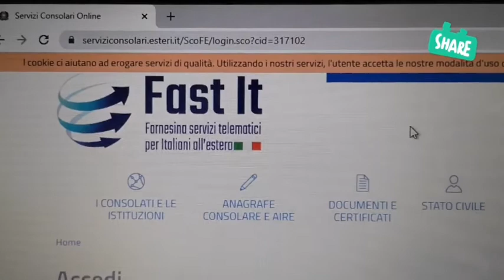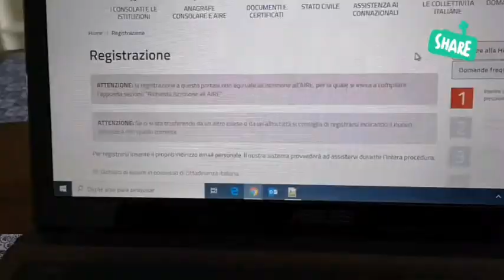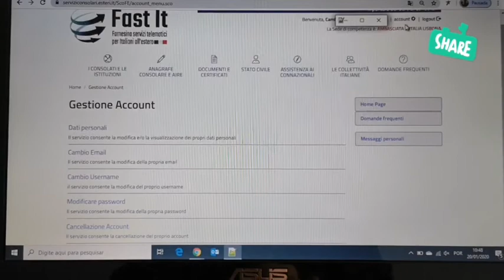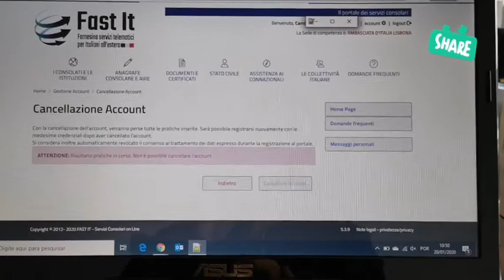MUDAR SEU REGISTRO DE UM AIRE PARA OUTRO AIRE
Oi, pessoa,

Aqui é a Cami Scrivano e hoje quero contar pra você como eu resolvi a minha mudança de país no cadastro do site Fast It, o portal do italiano no exterior (mais conhecido por permitir que os italianos possam declarar para a Itália a sua residência fora do país da bota).

Confesso que decidi fazer este vídeo porque a primeira orientação que recebi do funcionário do consulado italiano em Paris foi no mínimo questionável, pra não dizer bizarra... E descobri que de fato ele não tinha muita ideia do que estava dizendo.

Sendo assim, sem mais delongas, conto pra você aqui como resolver essa questão. Se tiver dúvidas, escreve  aí nos comentários e a gente vai falando.